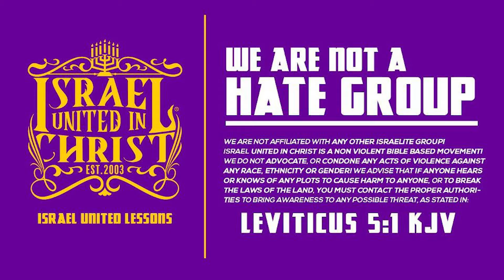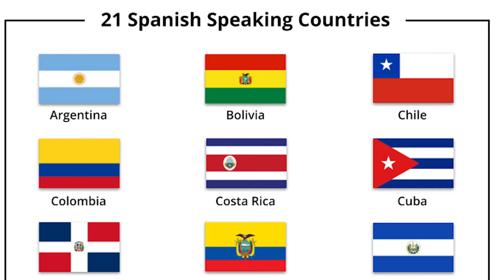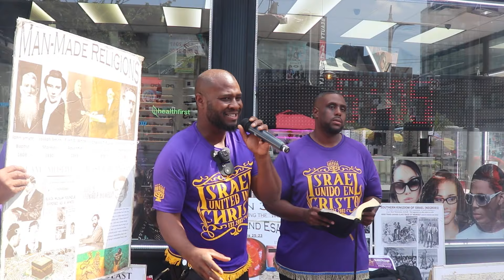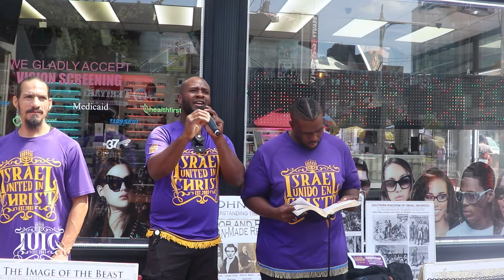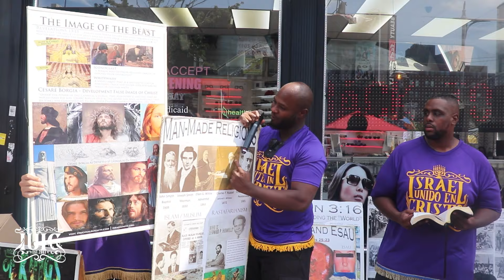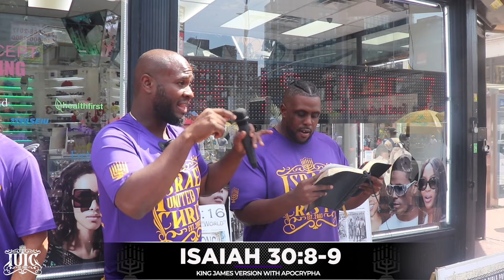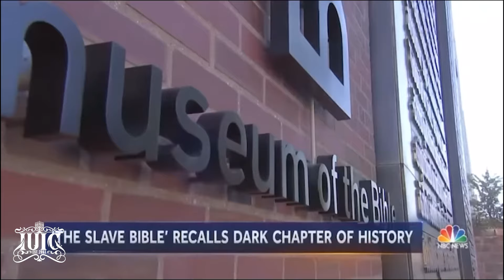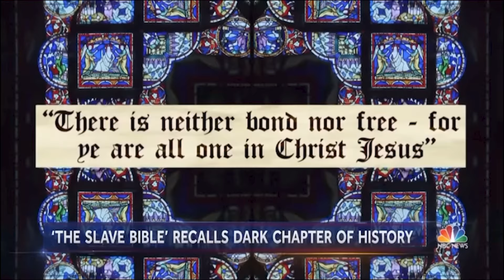Sister Learns Slave Bible And It’s Systematic Oppression